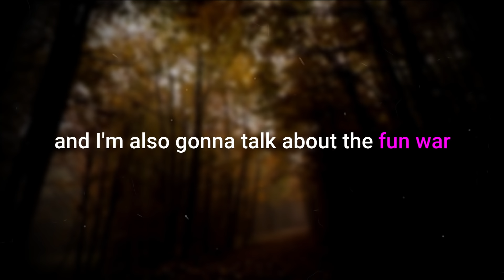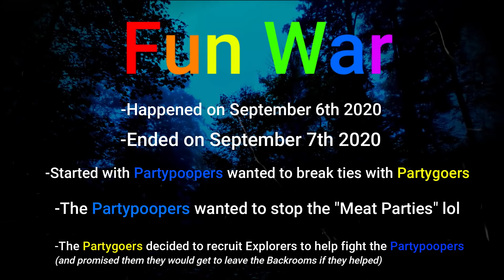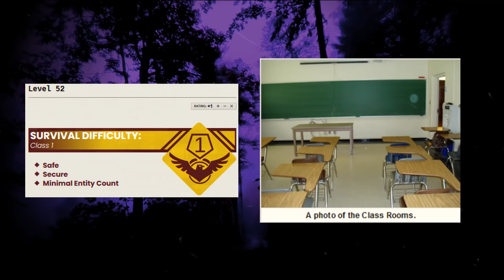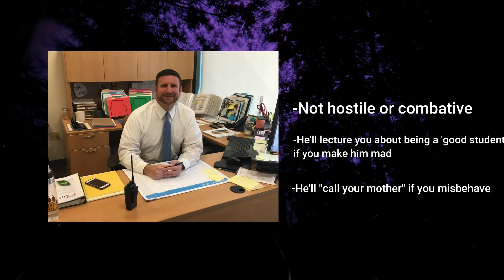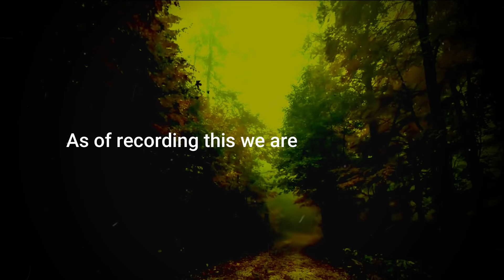Partygoers and Partypoopers Explained Explained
Hey everyone... In this video I explain the Partygoers, Partypoopers, and the Fun War. I also give a level explanation of Level 52 (which is the level the fun war happened on) and I give a short explanation on 'Level =)"
Hopefully you all enjoyed the video.

WE DID IT, I WOKE UP TO 1K SUBS THIS MORNING!! You ALL are amazing & I'm very thankful for all of you. Thank you for your continued support as the broogli movement grows. 1K special will be released soon.

The background video was created by me in Filmora10, and the content in this video was scripted, created, and narrated by me using After Effects & Filmora 10.